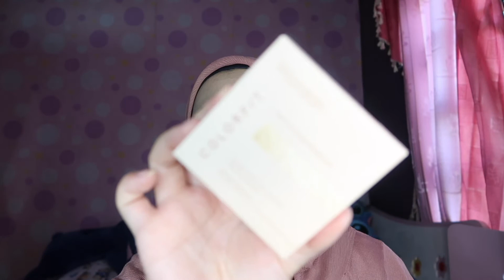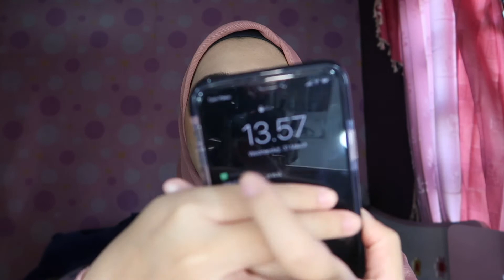REVIEW WARDAH COLORFIT SERIES TERBARU | WARDAH COLORFIT MATTE FOUNDATION